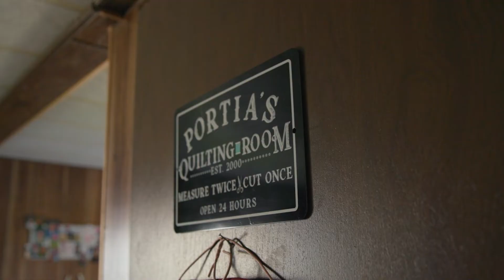Telehealth | Portia Schrenk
Intermountain delivers high-quality care close to home. Portia Schrenk, a cancer patient at Intermountain Cancer Center at Cassia Regional Hospital, lives in Declo, Idaho, a little farming community outside Burley, Idaho. Although the community is small, she can still visit with her oncologist via telehealth and receive life-saving chemotherapy every three weeks close to home at Cassia Regional Hospital. Remaining close to home allows Portia to continue her passion for quilting and surround herself with family and friends.